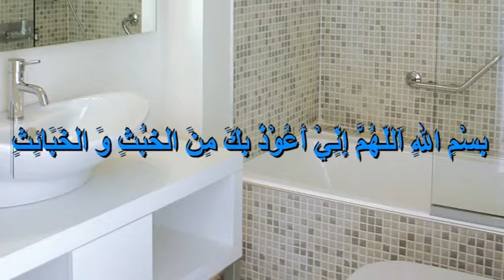Dua When Entering The Toilet | Basic Dua Series | With English Translation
Learn The Dua The Easy Way With English Translation

Welcome to Diwan Media Channel, helping you to learn about moral, ethics and values.
Getting Started:  Learning to read the Duaa’s is not as difficult as you may think.
About the course : This video will help you with the pronunciation of the arabic words with its translation
Loveforislam.co.uk mission is to try to aid the ummah in reading Arabic text correctly whether that be Quranic words, content of prayers or duas.
These audios and videos are designed specifically for English speakers who wants to learn how to recite Quran Kareem in an easy and simple format.

We really appreciate it. Jazakallahu khayra!